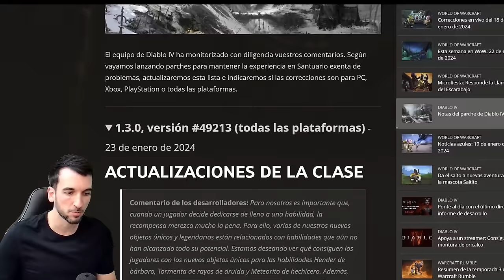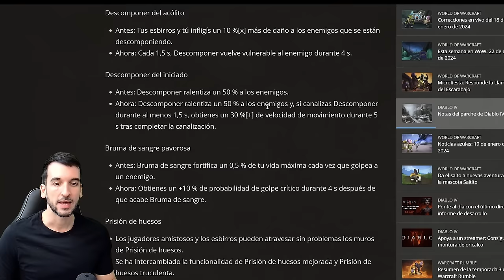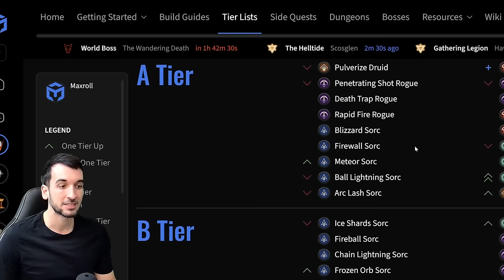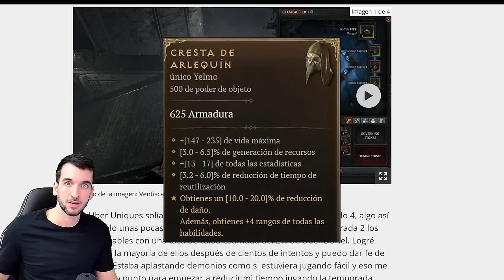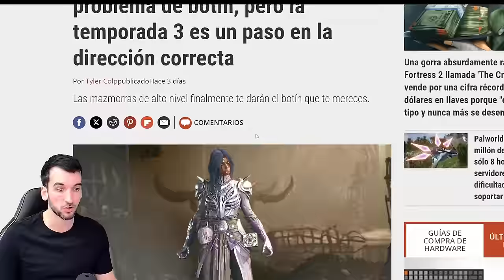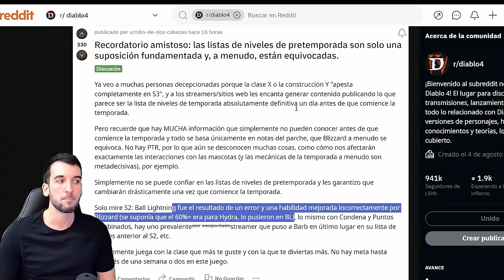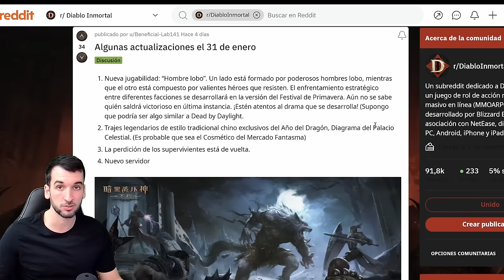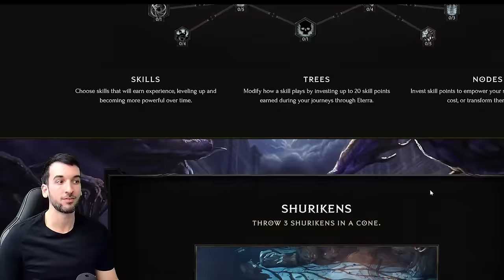Diablo 4 Temporada 3: TODO lo que necesitas saber y Noticias ARPG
Lo mejor de la temporada3 de diablo4 con noticias ocultas y secretos para que saques el mejor partido !

⭐Mis creadores de contenido favoritos

⭐Mas noticias, comunidad y herramientas de Diablo 4? Este es tu sitio y

CHAPTERS
00:00 INTRO
00:24 NUEVOS UNICOS
01:24 CAMBIOS: BARBARO
03:50 POR FAVOR
04:13 CAMBIOS: DRUIDA
05:53 CAMBIOS: NIGROMANTE
08:20 CAMBIOS: PICARO
09:35 CAMBIOS: HECHICERA
10:49 LAS MEJORES BUILDS
13:51 CAMBIOS: JEFES DE MUNDO
15:46 ROTACION MAZMORRAS
17:11 MASCOTA: SUPER UNICOS
18:37 MASCOTA: CARACTERISTICAS
19:24 MASCOTA: DISEÑO
20:40 NUEVOS DETALLES
23:28 CAMBIOS: MAZMORRAS
24:53 REACCIONES DE REDDIT
33:13 GRIM DAWN
35:22 DIABLO IMMORTAL
37:37 LAST EPOCH
41:49 CONCLUSIONES

If you own any copyright of this video and want me to remove it contact me here: / Si posees copyright de algún elemento de este video y quieres que lo quite contáctame aquí